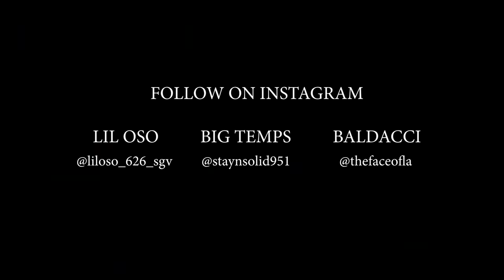Big Temps - Trust Nobody Ft. Lil Oso, Baldacci & Sliknik (Official Music Video)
Big Temps - Trust Nobody Ft. Lil Oso, Baldacci & Sliknik

Filmed by: Chad A. Marshall